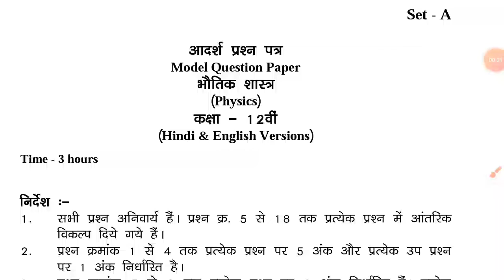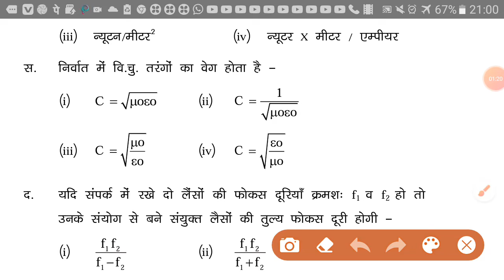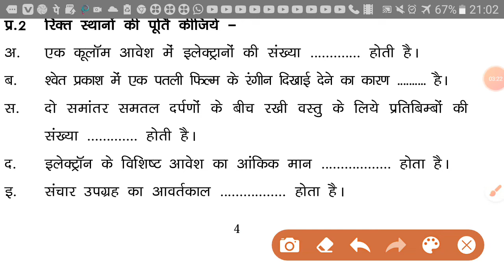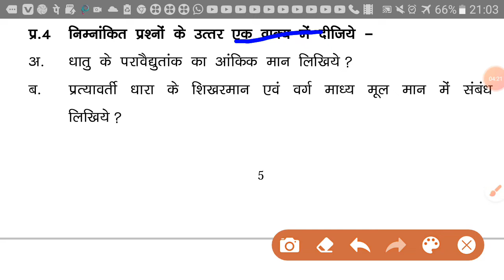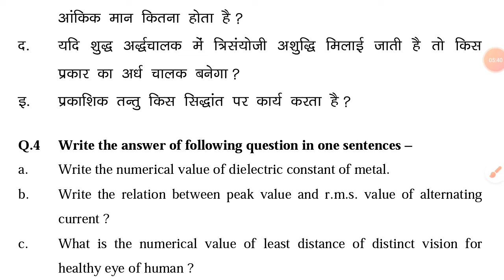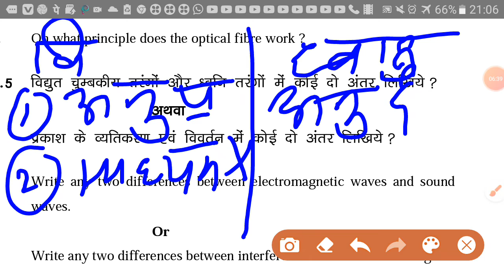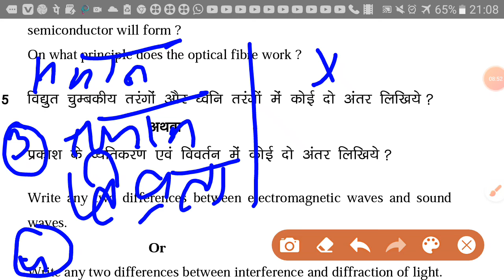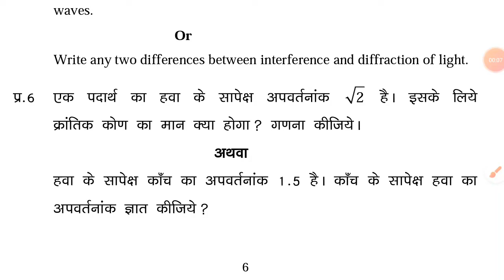Class 12th _Physics_ भौतिक विज्ञान_ अर्द्धवार्षिक परीक्षा पेपर_ Half yearly paper 2021_ 12th physics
half_yearly_paper-class_12th
Physics Most Important question
Mp board physics
Cbse board physics

Class 12th physics half yearly paper 2021
Half yearly exam 2021 class 12th physics
Class 12 physics half yearly paper 2021 mp board
Half yearly exam 2021 12th physics
Half yearly paper 2021 class 12 physics
Class 12th physics half yearly exam 2021
12th physics half yearly exam 2021
12th physics half yearly paper 2021
mp board 12th physics half yearly paper 2021
mp board 12th physics half yearly exam 2021
Class 12th physics sample paper
Twelfth physics paper
Madhya pradesh board class 12th physics paper
Madhya pradesh board physics paper
Cbse board physics paper

mp board half yearly exam 2021
mp board half yearly paper 2021
mp board 12th half yearly paper 2021
mp board 12th half yearly exam 2021
half yearly paper 2021 class 12th physics
Mp board physics paper
Mp board half yearly exam physics paper
Mp board bhautik vigyan paper
Bihar board physics paper
Bihar board bhautik vigyan paper
Mp board 12th physics paper